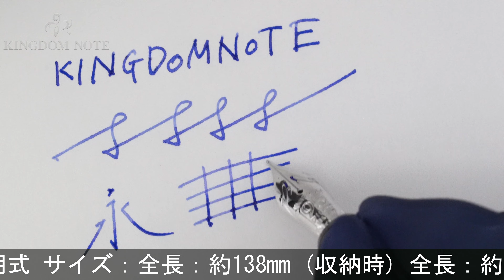PILOT パイロット 万年筆 万年筆 創立95周年記念 蒔絵万年筆 龍 中字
キャップ小口内部のフェルトが剥離していますが、概ね綺麗なコンディションです。2013年400本限定！

本体材質：黄銅に平蒔絵、研出蒔絵
ペン先材質：18金
字幅：中字
機構：カートリッジ、コンバーター両用式
全長：約126mm (筆記時)
胴軸径：約12mm
キャップ径：約14mm (クリップ除く)
最大径：約19mm (クリップ含む)
重さ：約37g
付属品：元箱一式/コンバーター